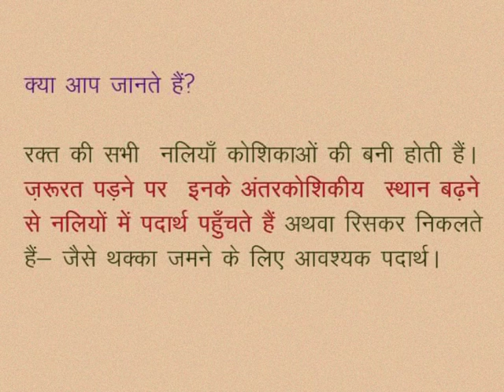CLASS 10th SCIENCE | CHAPTER -7- LIFE PROCESSES